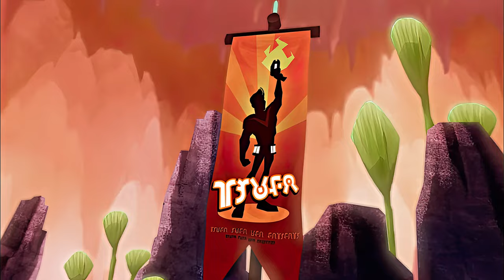Slugterra (2012) Season 1 Episode 1: The World Beneath Our Feet Part 1 - 4K AI Upscale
𝐄𝐩𝐢𝐬𝐨𝐝𝐞 𝐁𝐫𝐢𝐞𝐟:
Will Shane is the beacon of justice in Slugterra. But when his enemy, Dr. Blakk, uses a corrupted slug in a duel, Will disappears. As he is sucked into the portal the slug created, Will asks Burpy to find his son Eli and "give him the letter." Years later, fifteen-year-old Eli enters the underground world of Slugterra for the first time. From his father's hideout, he gets gear, a blaster, and a Mecha Beast, which he names "Lucky." He meets Pronto, a proud and knowledgeable molenoid tracker, who convinces Eli to let him join his team. On the road, he meets Beatrice "Trixie" Sting, who saves him from a rogue slugslinger. When Eli enters a tournament to give all nehjdn slugs, he meets her again and discovers that she is shooting a documentary on Slugterra. He also meets a Cave Troll named Kord Zane, who teaches him to duel. In the qualification round of the tournament, Eli duels Shockwire, a powerful slinger who uses only Tazerling slugs. When the two fight, Eli (armed with only Flopper slugs and Burpy) waits for Shockwire to overwork his slugs. When one of the Tazerlings backfires, shocking its slinger, Eli fires Burpy and wins the round. He is allowed to pick a slug from Shockwire's arsenal, but instead asks the slugs if one of them would like to join him, surprising his friends. When one of the Tazerlings agrees, Eli names him Joules and moves on to the next round of the tournament.

Note: Slugs are tiny, colorful creatures with unique abilities. When they reach one hundred miles per hour (with the aid of blasters carried by slugslingers) they transform into larger, more powerful versions of themselves.

𝐑𝐞𝐪𝐮𝐞𝐬𝐭𝐬:
Open to requests, they help grow the channel! Please subscribe for more content, and if you have have any good ideas for some old content you would like to see revived, film, series, video game, comment and let me know! Comprehensive, ongoing list of studios to avoid requests for at the bottom of this description. Happy watching!

𝐂𝐫𝐞𝐚𝐭𝐢𝐨𝐧 𝐏𝐫𝐨𝐜𝐞𝐬𝐬:
Original source file was 700MB at 1080p
There were 31700 frames rendered at 1080p totaling 43GB
Upscaling the images took approximately 20 hours
After X2 upscaling the frames totaled 239GB
The frames were then individually sharpened which took approximately 30 hours
The final file was rendered at 4K with a bitrate of 45mbps and was 7.6GB which took approximately 40mins

𝐏𝐫𝐨𝐠𝐫𝐚𝐦𝐬 𝐔𝐬𝐞𝐝:
Gigapixel AI 6.0.0: AI Upscaling the images (up to X6)
Sharpen AI 4.1.0: Sharpening images to create clearer, less blurred images.
Premier Pro 2020: Exporting all the individual frames, importing the finished frames into a video sequence, syncing audio track, improving colour pallet, enhancing blacks, rendering final video at 4K with high bitrate and multichannel audio

𝐌𝐲 𝐂𝐨𝐦𝐩𝐮𝐭𝐞𝐫 𝐒𝐩𝐞𝐜𝐬:
Motherboard: ASUS® ROG STRIX Z590-F GAMING WIFI (LGA1200, USB 3.2, PCIe 4.0)
CPU: Overclocked Intel® CoreTM i9-11900K Eight Core (3.50GHz @ up to 5.4GHz)
Memory: (RAM) 64GB Corsair VENGEANCE RGB PRO DDR4 3200MHz (4 x 16GB)
Graphics Card: 12GB NVIDIA GEFORCE RTX 3080 Ti - HDMI, DP
1st Storage Drive: 2TB Samsung 870 QVO 2.5" SSD, SATA 6Gb/s (up to 560MB/sR |530MB/sW)
1st M.2 SSD Drive: 1TB INTEL® 670p M.2 NVMe PCIe SSD (up to 3500MB/sR | 2500MB/sW)

𝐋𝐢𝐬𝐭 𝐨𝐟 𝐊𝐧𝐨𝐰𝐧 𝐒𝐭𝐮𝐝𝐢𝐨𝐬 𝐁𝐥𝐨𝐜𝐤𝐞𝐝/𝐑𝐢𝐬𝐤 𝐨𝐟 𝐓𝐚𝐤𝐞𝐝𝐨𝐰𝐧 𝐨𝐧 𝐘𝐨𝐮𝐭𝐮𝐛𝐞:
Disney (Literally everything from Corpse Bride, classic films, to anything Star Wars)
Warner Bros (including Looney Tunes and Pokemon)
Sony
20th Century Fox (including Ice Age, Alvin and the Chipmunks, Robots)
Universal Studios
Lego (including films and TV Series, only Bionicle seems to be allowed)
Toei Animation (including Dragon Ball)

Sony
20th Century Fox (including Ice Age, Alvin and the Chipmunks, Robots)
Universal Studios